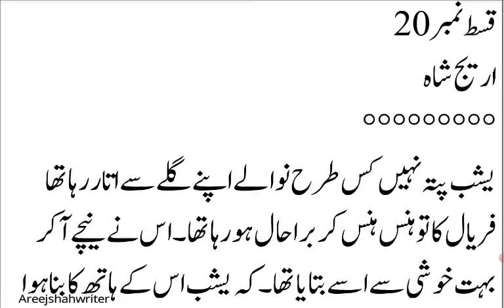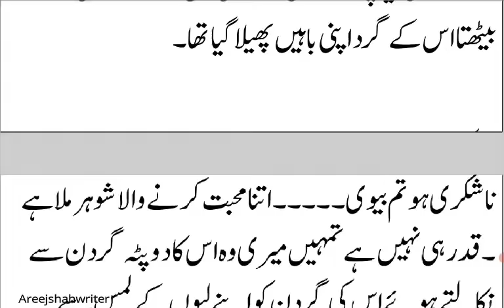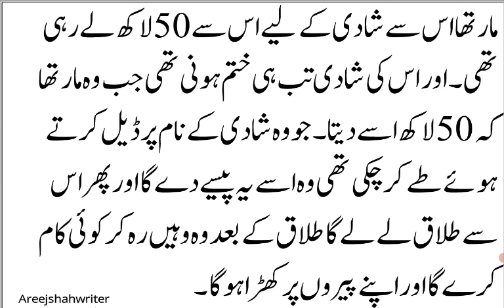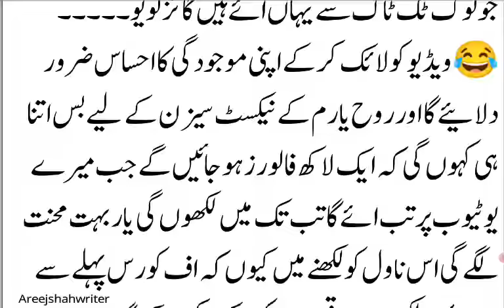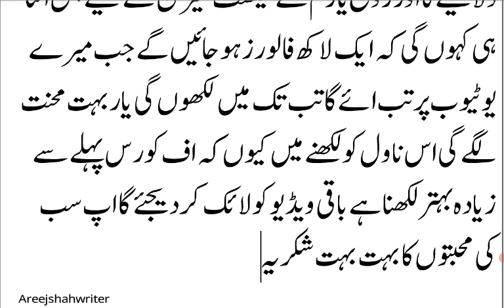Irsham Ko Horror Film Dekhni Hai🙆Irsham Ko Dar Bhi Nahi Lagta💁|Episode 20